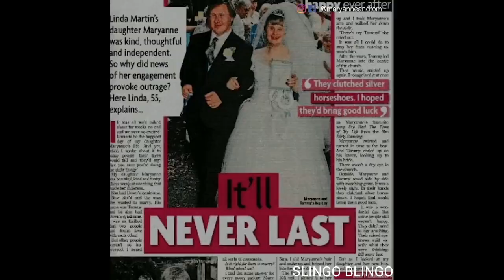Marianne and Tommy Pilling | This-ability | Youmanity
As part of Youmanity's disability awareness campaign, we share this inspiring video with Marianne and Tommy Pilling